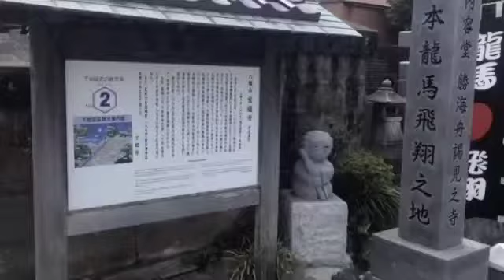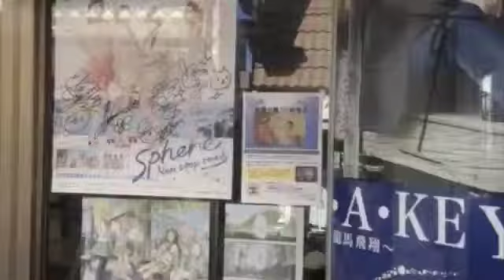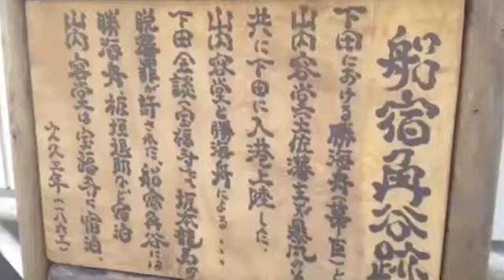2012年5月夏色キセキの聖地巡礼に行きました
夏色キセキが大好きだったので下田に聖地巡礼に行ってきました
下田は前に何度か行った事あったのですがこの作品に出会ってから
街の雰囲気とか非常に気になる様になって いい街ってのが再確認できました